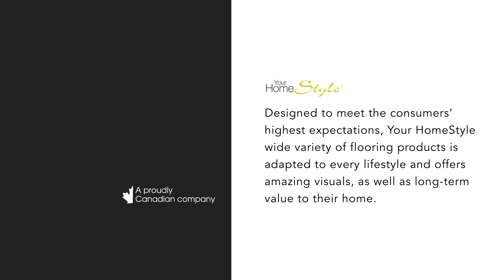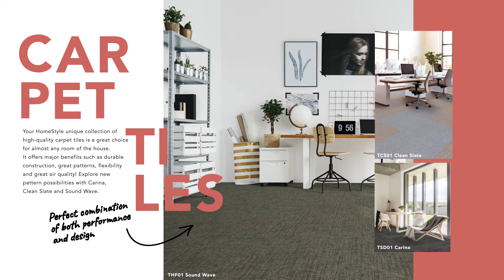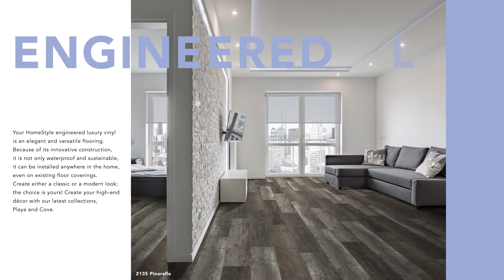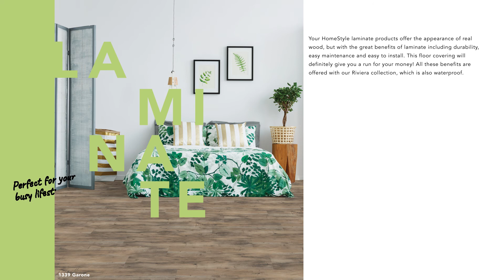The New Must Haves | Your HomeStyle | Flooring Trends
Discover the new flooring must-haves with our wide variety of products designed to meet your highest expectations. Adapted to every Canadian lifestyle, it offers amazing visuals, as well as long-term value to your home.